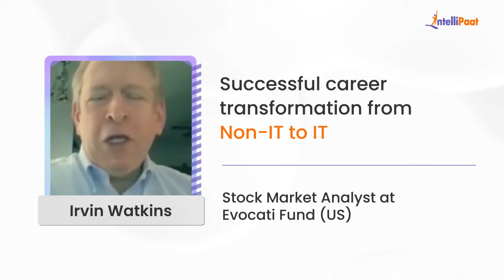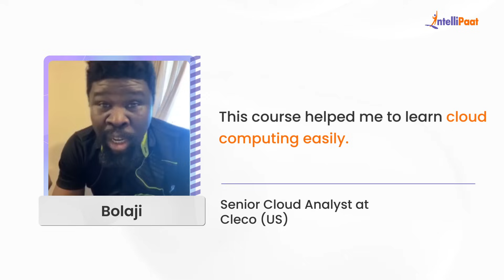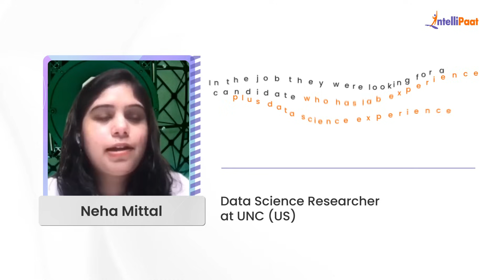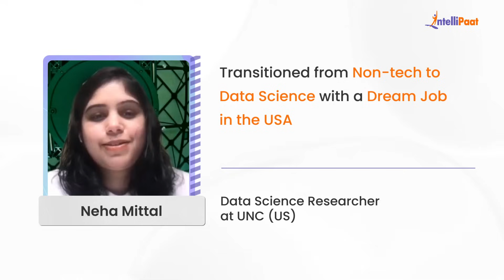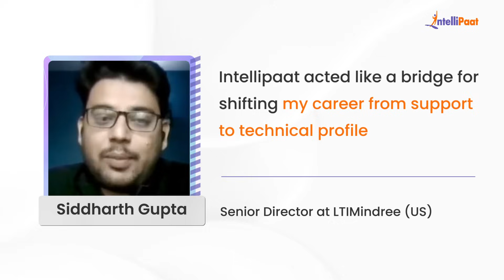Intellipaat Course Review | Intellipaat Reviews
Watch how Intellipaat Learners broke the mold and made groundbreaking career advancements just after learning Intellipaat's Courses. We have helped more than 600,000+ aspiring students and working professionals transform their careers.